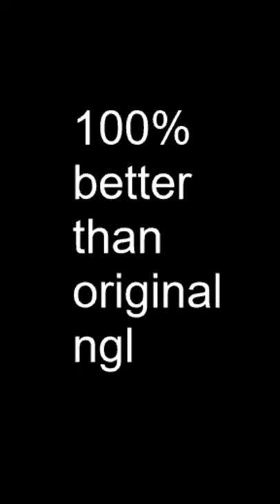Mask by @Dream but its 1000% better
mario maker on 3ds is too op the original sucks